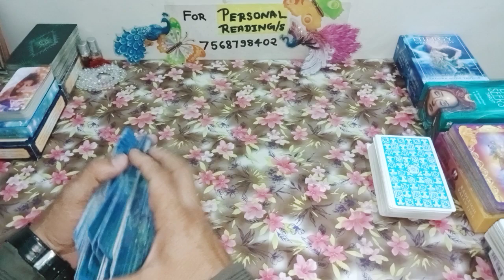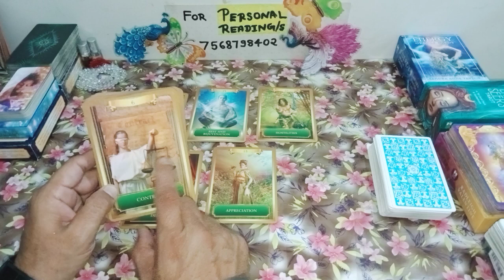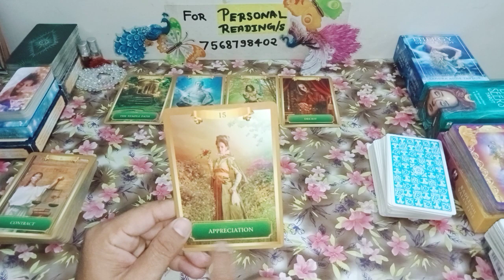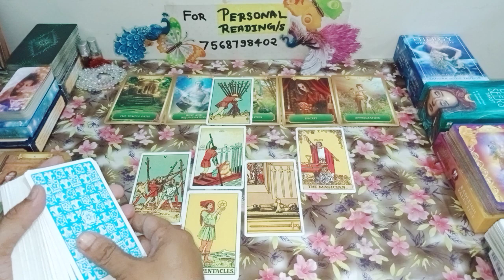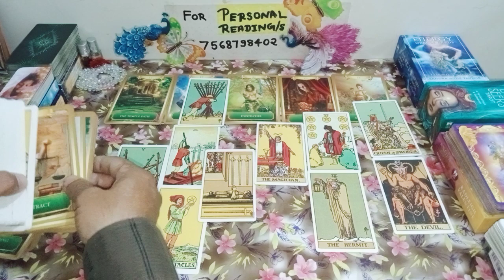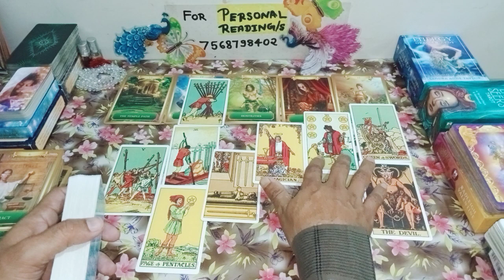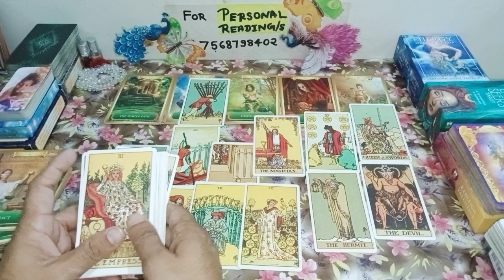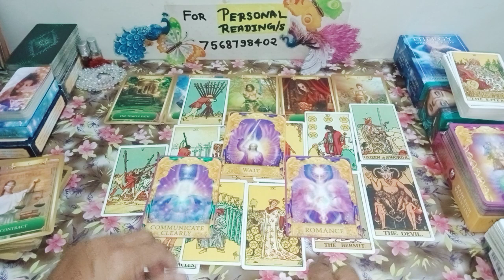(Singles) On-Off Situation(हां कभी ना)🙆😔🤔💞🌞